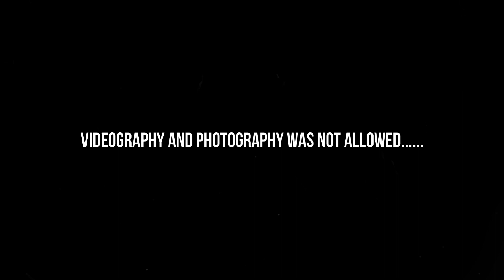Hyderabad To Goa Ride | Bike Ride | South India Solo Ride | Ep.02